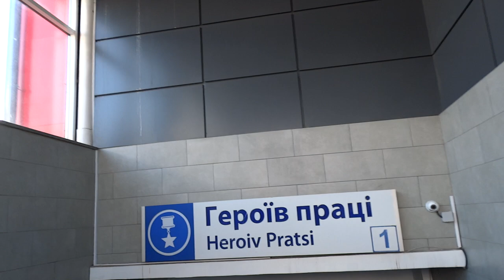Метро Героев Труда, реконструкция: полгода и крыша потекла 13 марта 2018 Харьков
В Харькове выход из метро на станции Героев Труда в сторону кинотеатра "Познань" через полгода после капитальной реконструкции дал течь: с крыши талая вода капает на ступени.
13 марта 2018